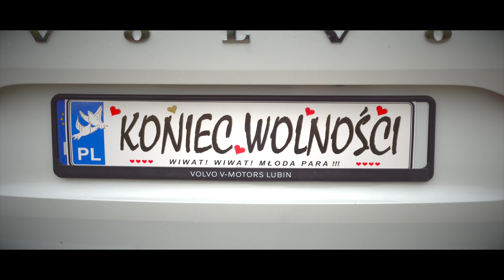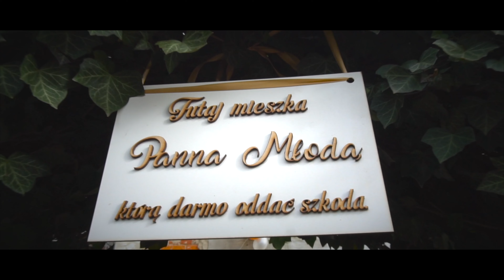Zwiastun Ślubu i Wesela Aleksandry & Łukasza